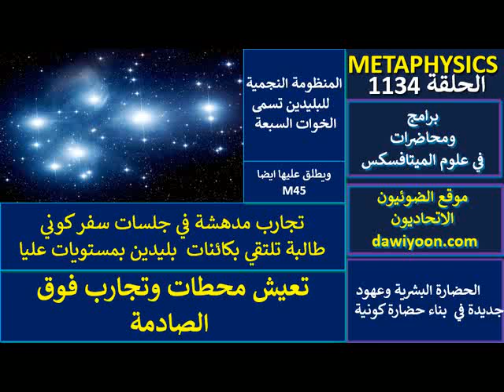ح1134.. طالبة تلتقي بكائنات بليدين بمستويات عليا تعيش محطات وتجارب فوق الصادمة